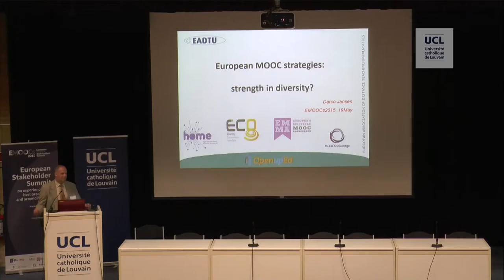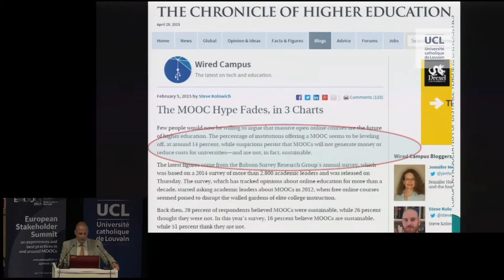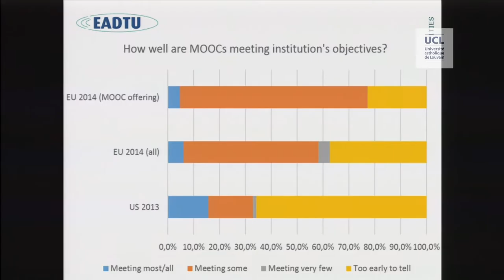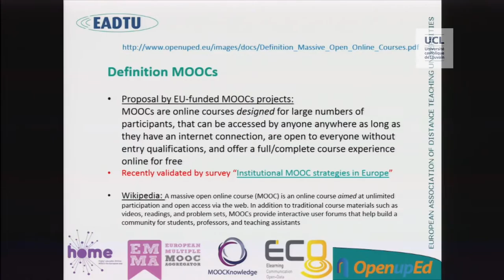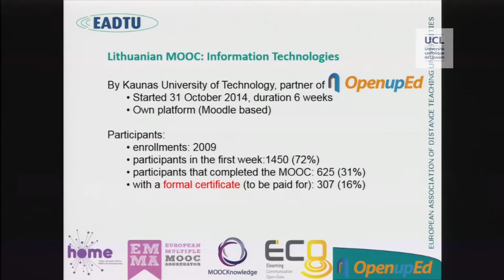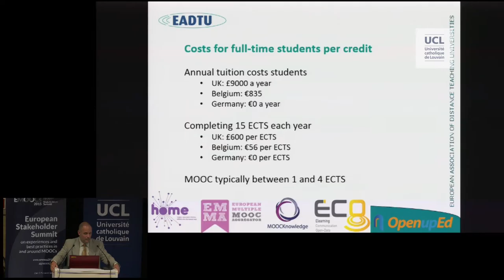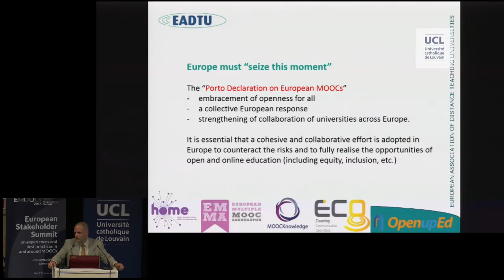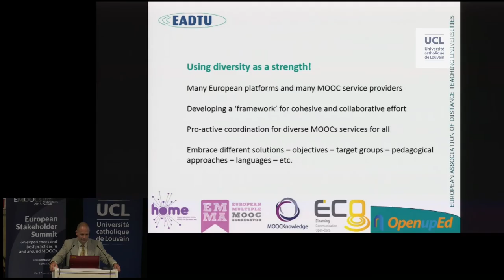European MOOC strategies: Strength in diversity? | Darco Jansen | EMOOCs 2015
Darco Jansen, Coordinator of OpenupEd (EADTU),
in association with ECO, EMMA, HOME and MOOCKnowledge:
European MOOC strategies: strength in diversity?

During EMOOCs 2015 conference, in Mons (Belgium), on May 19, 2015.